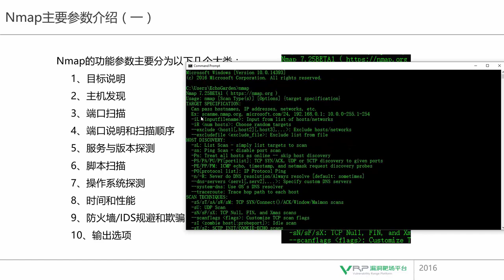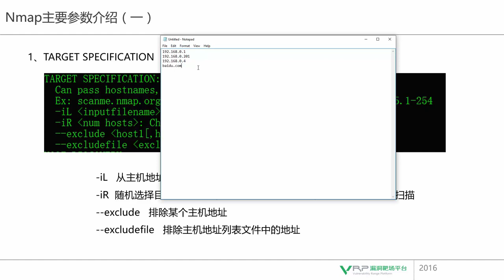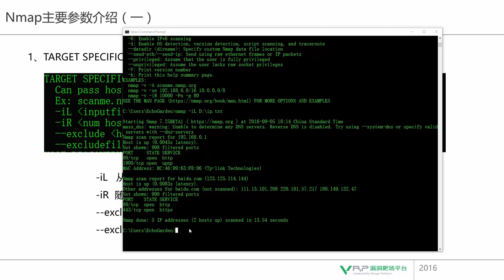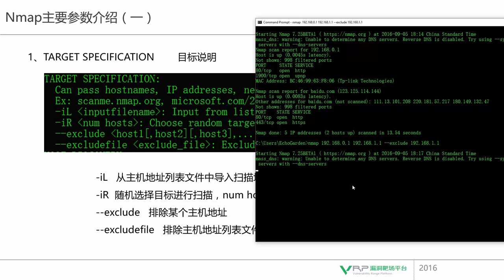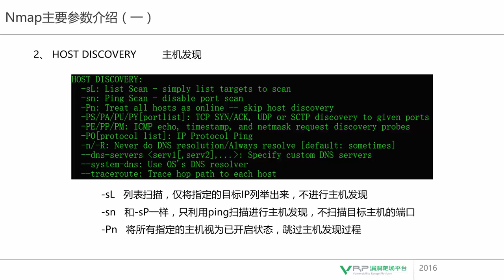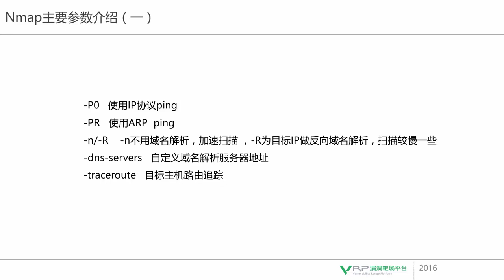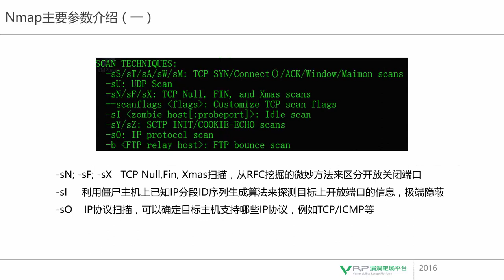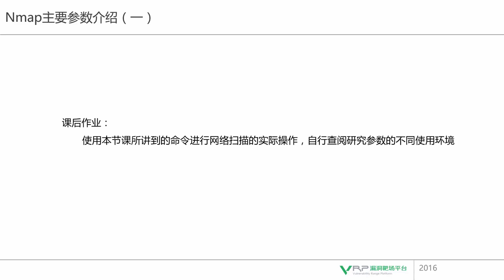网络安全 Nmap专题3 Nmap主要参数介绍（一）